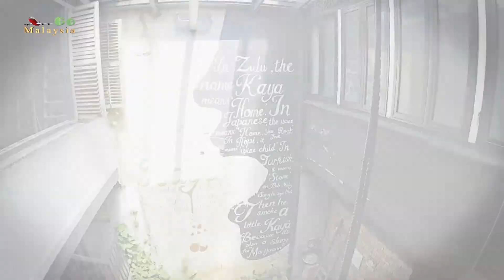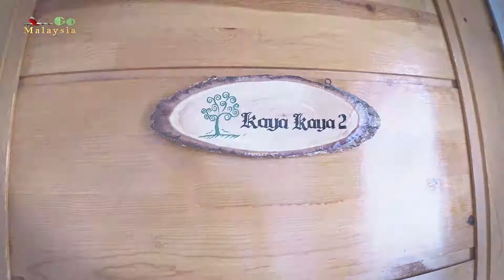美丽宁静的后花园。。。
自游大马 - Kaya 民宿
更多内容请浏览 :